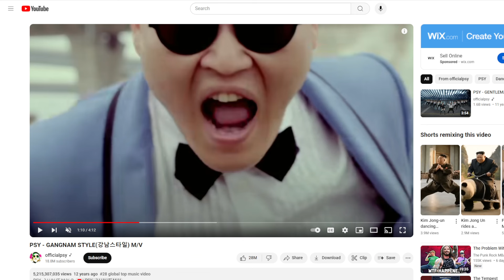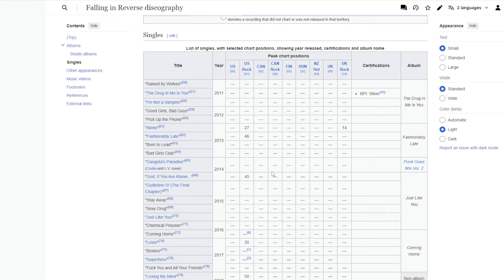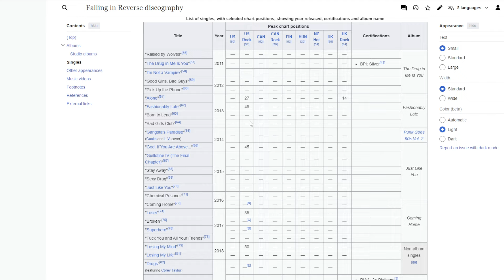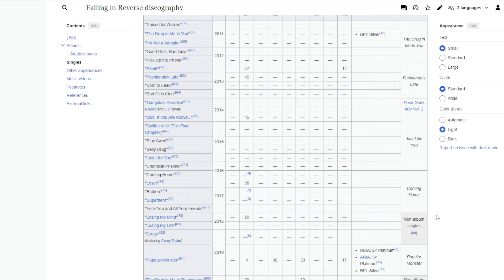Gangnum Style Inspired Falling In Reverse ?????